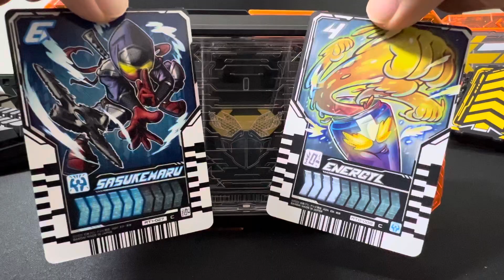【ガッチャード】エナジーマル🍹🥷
ガッチャード変身音